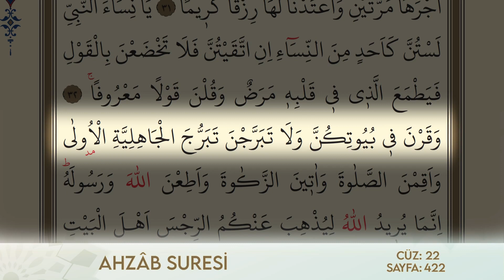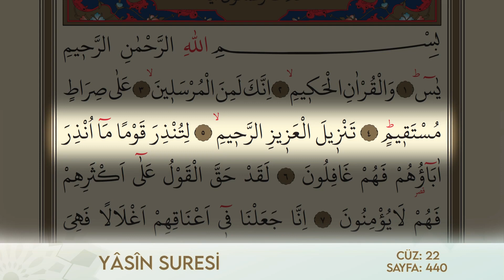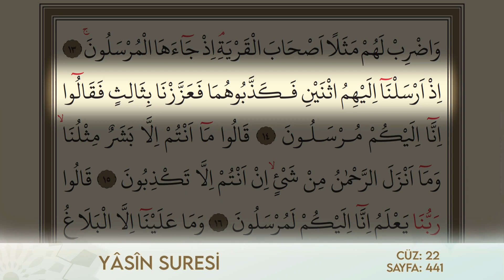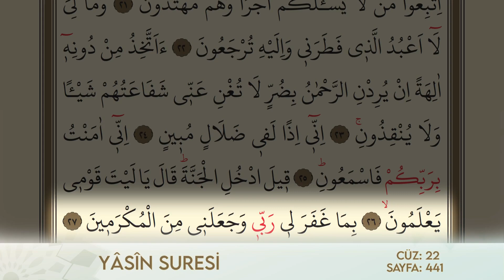Hatm-i Şerif 22.Cüz - Sedat Özdal Hoca